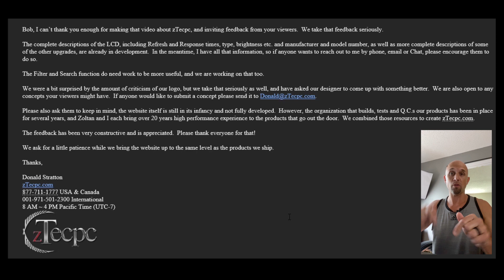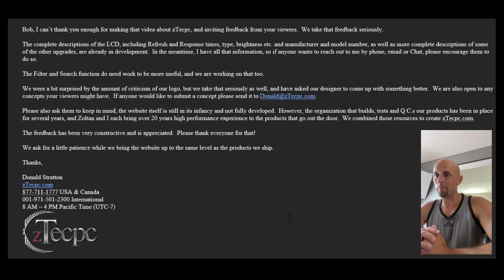zTecpc Update! (Response)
It's nice to see a company quickly respond to their criticism.  As a someone who mainly specializes in reviewing laptops, criticism can be a tough pill to swallow especially when you've worked hard to make something special.

Because of this, I might see their response a little differently than you.  Regardless, this is good news first so let's see how this pans out.

To further improve their image, aesthetics and overall perception, contact..
Donald Stratton
zTecpc.com
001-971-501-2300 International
8 AM ~ 4 PM Pacific Time (UTC-7)